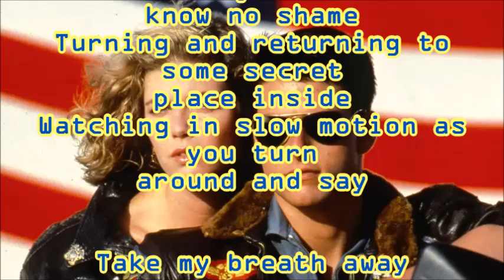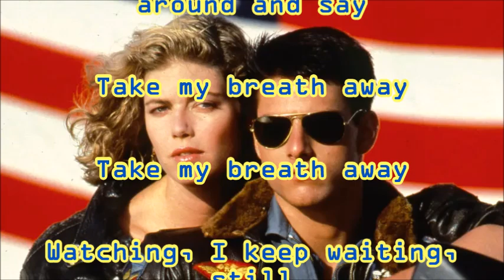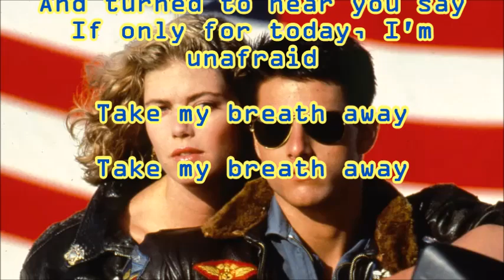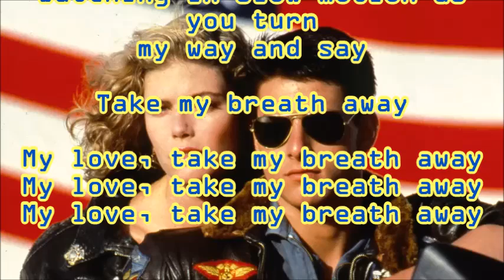Berlin Take My Breathe Away + lyrics